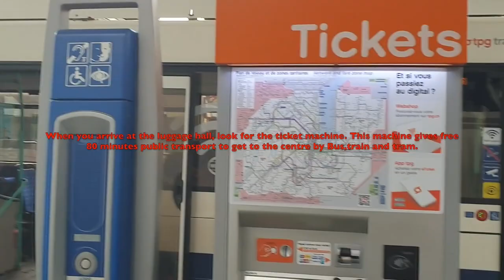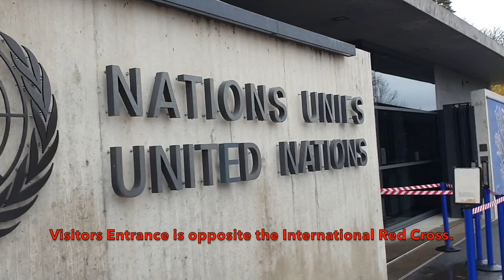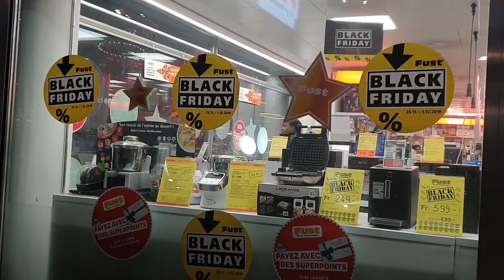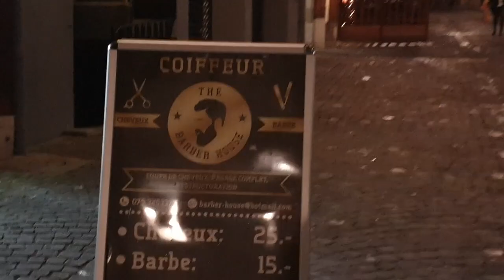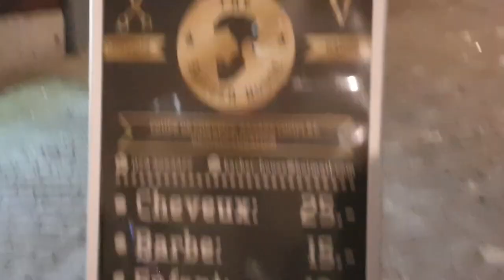Things to see in Geneva, Switzerland.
We stayed 1.5 days in Geneva and it rained almost all the time. We began exploring the city at 3pm and we saw the entire city in just 5 hours. In this video you can find out what are the things to see and do in Geneva in winter